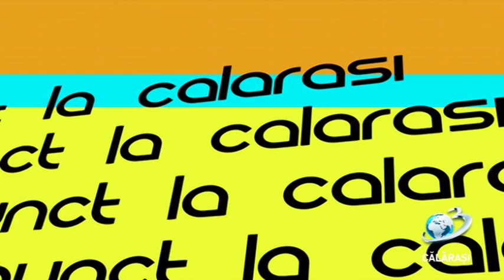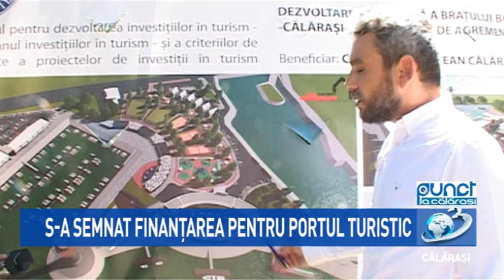Punct / 14 august 2019 (a)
S-a semnat finanțarea pentru portul turistic

Marți, 13 august, la sediul Prefecturii Călărași a fost semnat contractul de finanțare pentru proiectul ,,Dezvoltare turistică a Brațului Borcea, Călărași - port turistic de agrement", în prezența ministrului Turismului, Bogdan Trif.